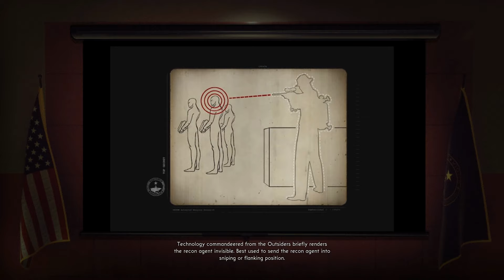The Bureau: Hangar 6 R&D - Part 1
This is the last XCOM game in the playthrough collection. The Bureau was first just named XCOM and was developed by 2K Marine independent of the Firaxis XCOM. At first it was suppose to be First Person Shooter, but later it was moved to Third Person Shooter with team management.

The game takes place in 60s USA, when aliens suddenly invade the Earth. This is more of a story driven XCOM game with team tactics.  Before we proceed with the main story line, let's start with the only side campaign, Hangar 6 R&D, where we meet some of the key characters in the main story line and learn few things of before the alien invasion.

This campaign consists of 10 missions and although the game allows for small soldier customization, there will not be custom soldiers in this campaign. For the main campaign I've pre-selected some volunteers from XCOM 2 playthrough. The number of soldiers at time is limited (8), so if you were not included in the main rooster, you still may be included if someone dies.